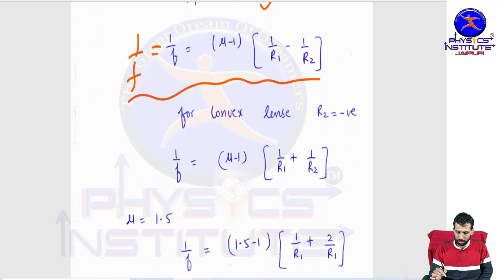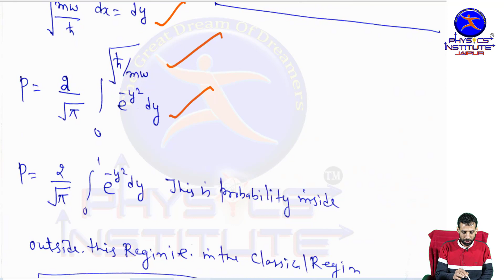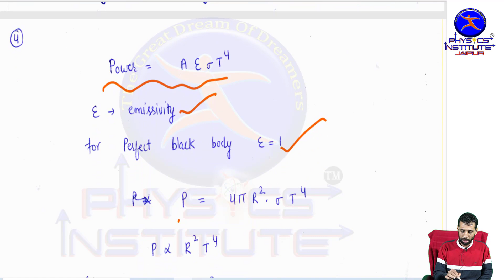IIT JAM 2020 PHYSICS MEMORY BASED QUESTION & Their Solution part-2 || Physics institute jaipur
It is the one of The best institute of India for preparation of entrance exam in physics subject like iit-jam/ csir-net/JEST / BHU/ DU/ TIFR /RU /HCU... & GRE

add:-
PHYSICS INSTITUTE
2nd FLOOR, KRISHNA TOWER,
GOPALPURA MOD, TONK ROAD,
JAIPUR-18